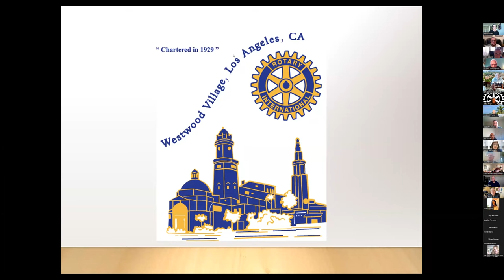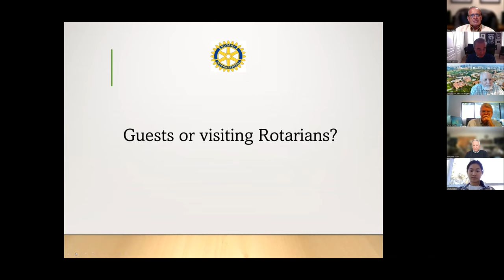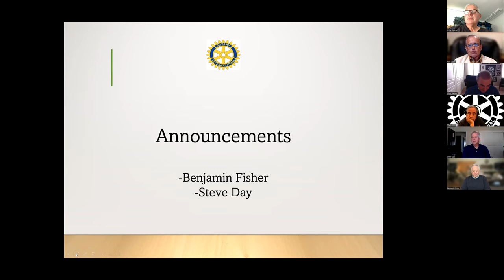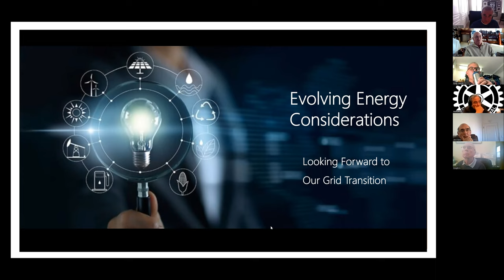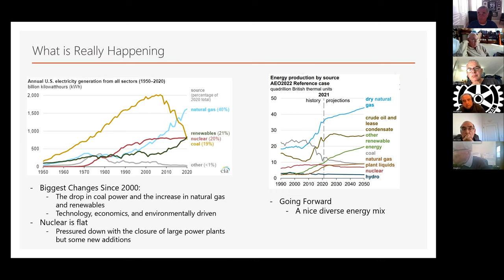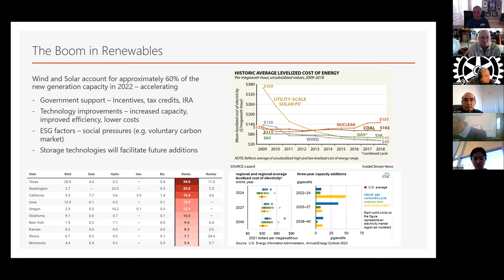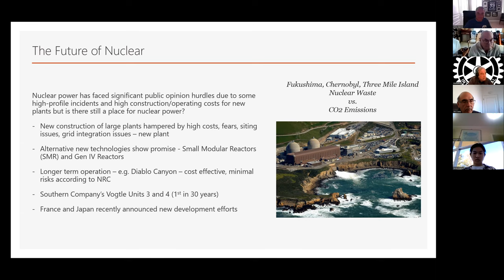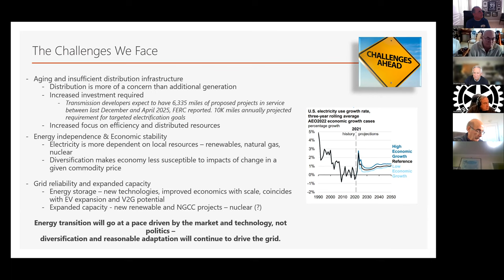Meeting - January 26, 2023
Joe Cannon took a look at some of the recent changes in how we create and distribute energy and provided insight into what to expect in the coming years.